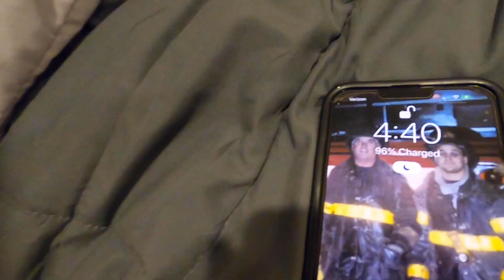BODYBUILDER RUNS 2022 NYC MARATHON!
ood/?hl=en